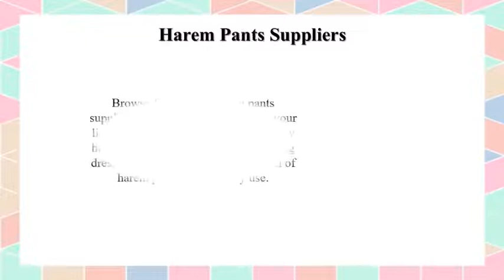Beach Cover UPS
DG PRINTS FAB invites all beach lovers to go through our selective beach cover ups kaftan collections and make your bohemian looks more stylish, gorgeous, yet comfortable.